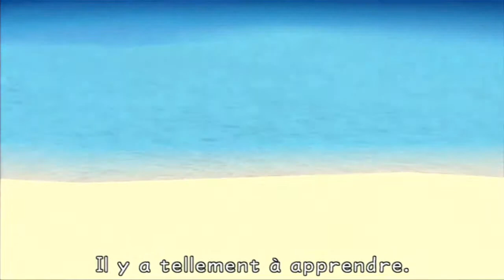Kingdom Hearts Final Mix - Episode final, partie 1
La dernière porte nous fait face, et cette fois, aucune réelle raison de faire demi-tour...
Enfin si, techniquement, on pourrait faire tous les trucs bonus avant, PUIS confronter Ansem, mais ça rendrait le tout encore plus facile que ça ne l'est déjà.
Donc à la place, on va ouvrir la porte se trouvant au fond du monde des sans-cœurs, et espérer que ça va bien finir, j'imagine ?